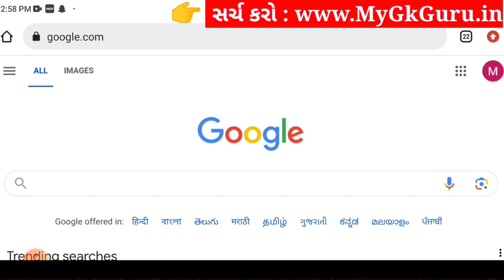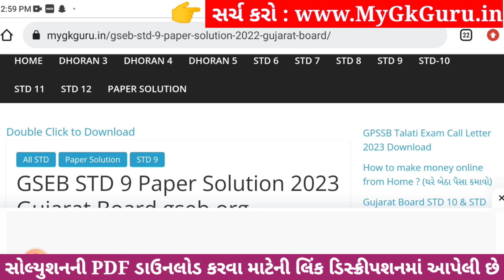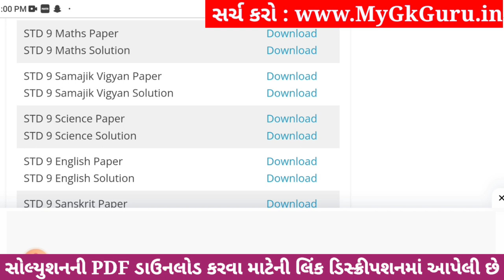Std 9 samajik vigyan ekam kasoti solution 2023, Dhoran 9 samajik vigyan ekam kasoti solution 2023